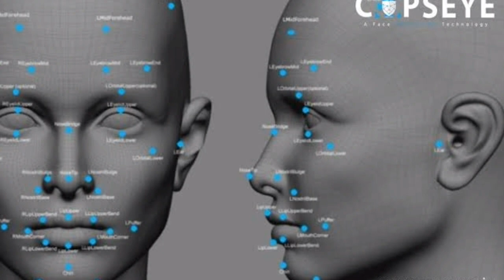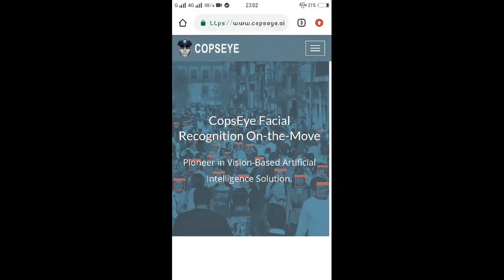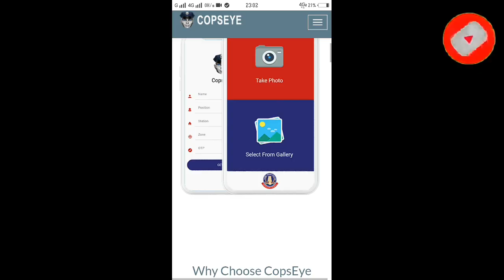Police பயன்படுத்தும் புதிய Technology copseye செயலி 12800 குற்றவாளிகளின் database தயார்